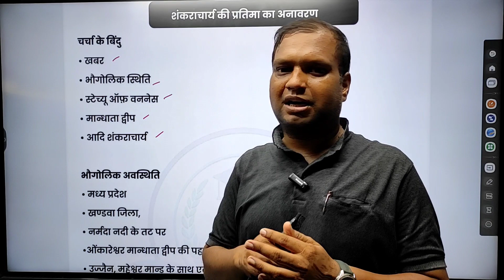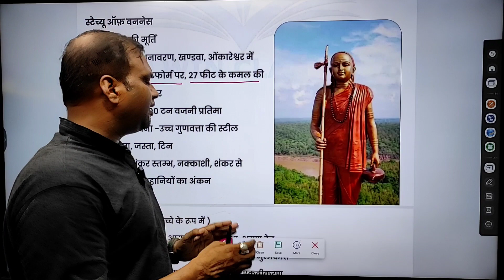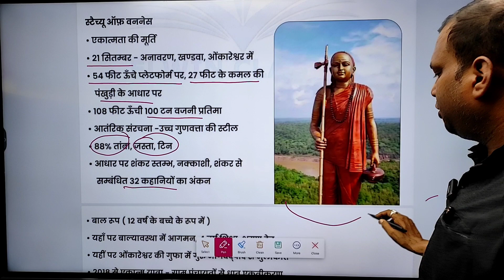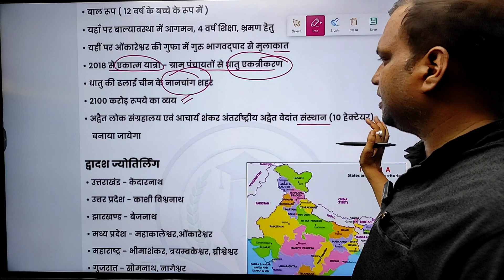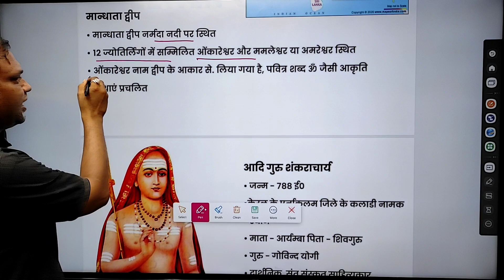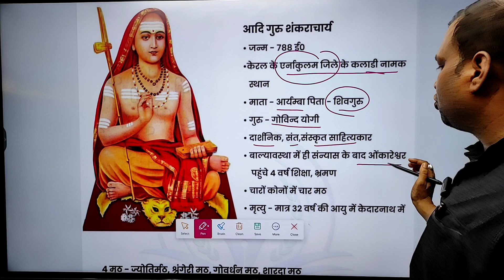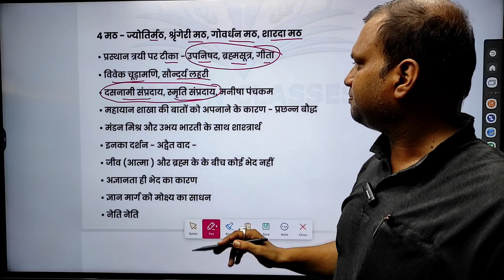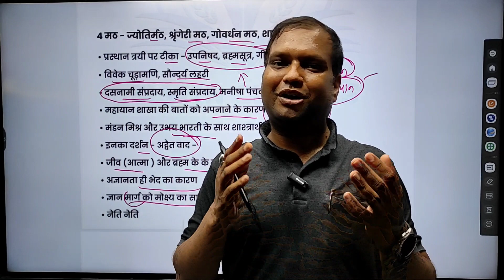Statue of Oneness dedicated to Adi Shankaracharya at Omkareshwar | In News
Statue of Oneness dedicated to Adi Shankaracharya at Omkaeeshwar | In News |